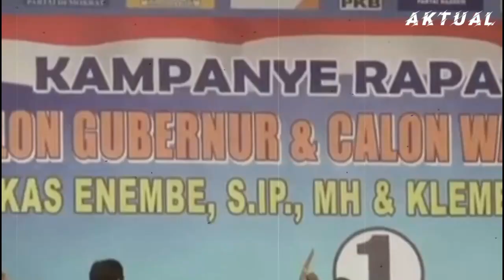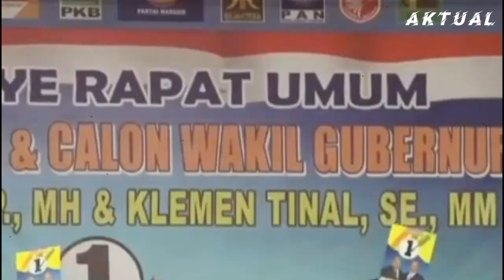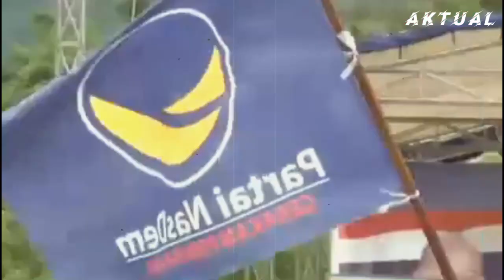MIRIS !! KEMESRAAN GANJAR DAN PALOH PATAHKAN SIASAT POLITIK ANIES BASWEDAN...